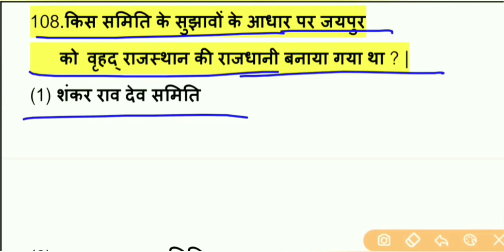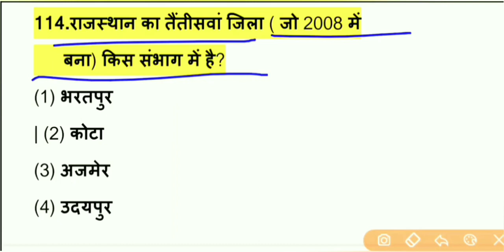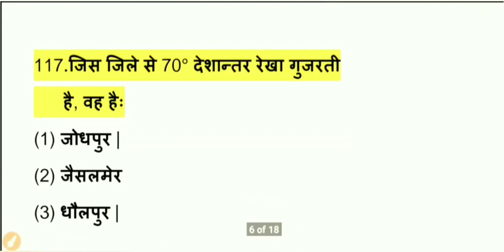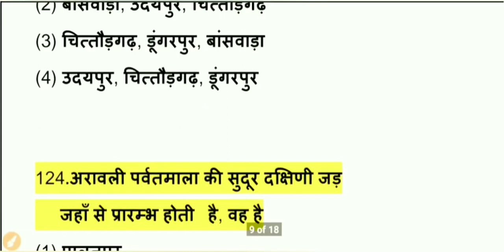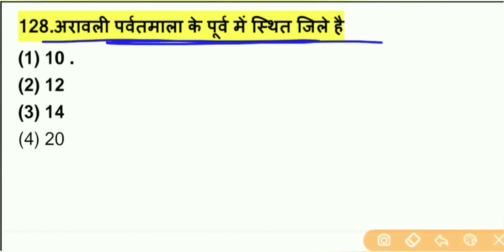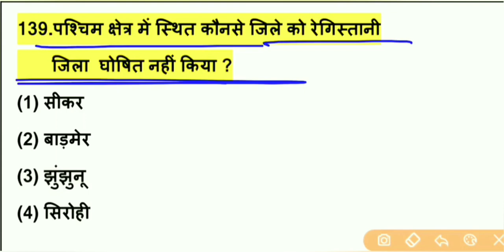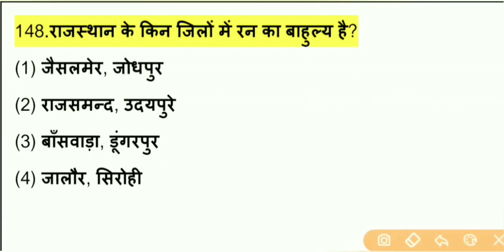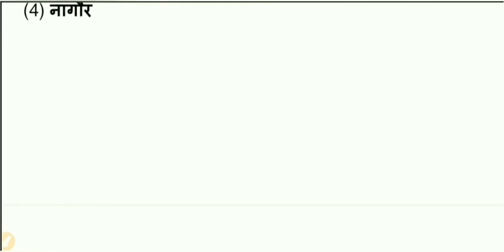राजस्थान की स्थिति एवं विस्तार || Rajasthan Geography || Rajasthan Patwar Bharti 2019 रट लो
नमस्कार दोस्तों इस वीडियो में राजस्थान पटवार भर्ती 2019 के सिलेबस के अनुसार राजस्थान ज्योग्राफी का पहला टॉपिक राजस्थान की स्थिति एवं विस्तार के महत्वपूर्ण प्रश्न उत्तर बताए गए हैं इस वीडियो को पूरा देखें और अपनी तैयारी का आकलन करें l
जल्दी ही पटवार भर्ती से संबंधित संपूर्ण क्लास AARADHYA RAS ACADEMY के यूट्यूब चैनल पर प्रारंभ की जाएगी l
ऑनलाइन फ्री टेस्ट पेपर भी उपलब्ध करवाए जाएंगेl